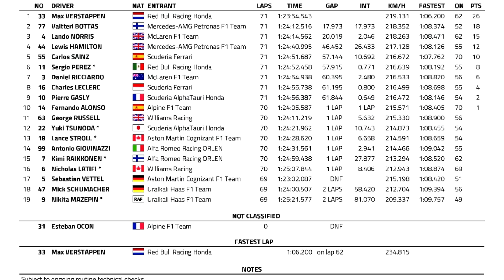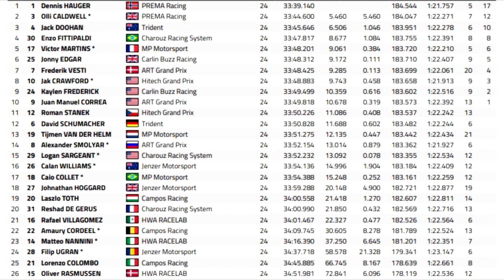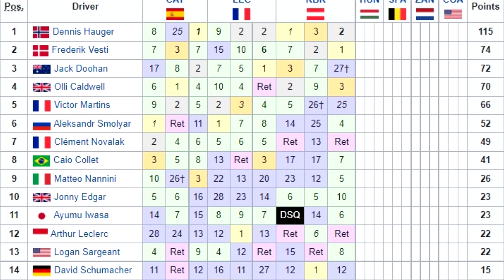ОБЗОР ГРАН-ПРИ АВСТРИИ 2021 I ФОРМУЛА 1 I ФОРМУЛА 3 I #9